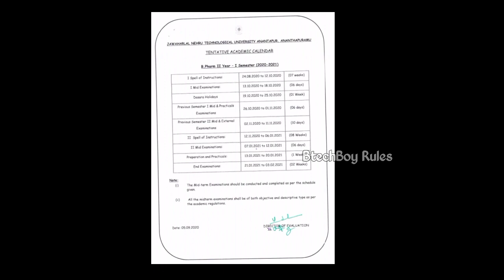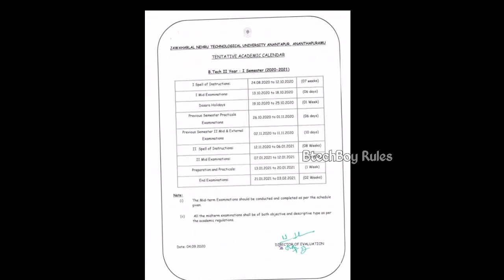ANANTAPUR JNTUA BTECH 2-1 EXAMS AY CALENDER 2020/JNTUA Bpharmacy 2-1 Exams AY 2020/previous sem